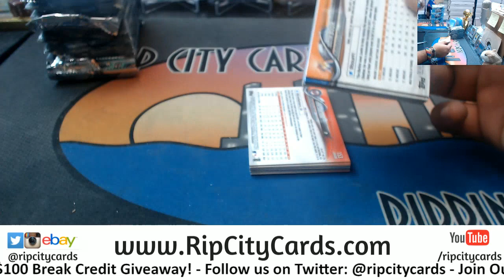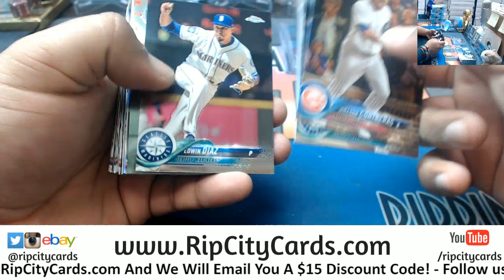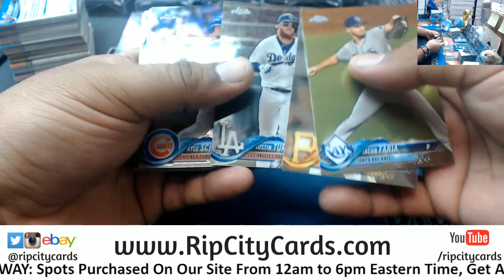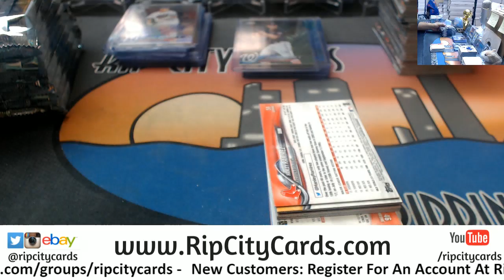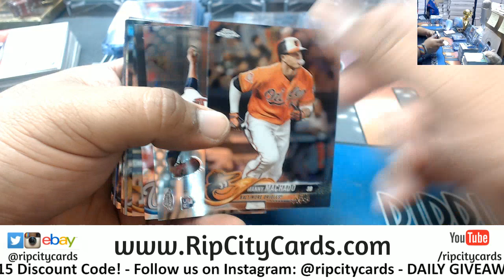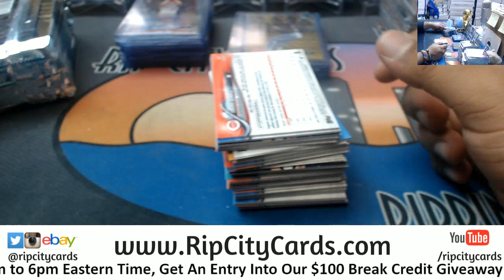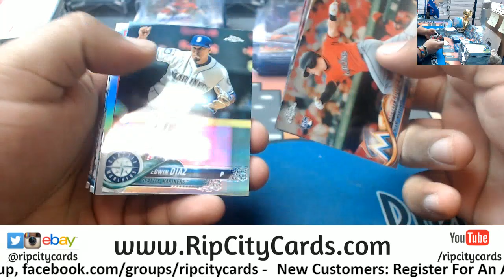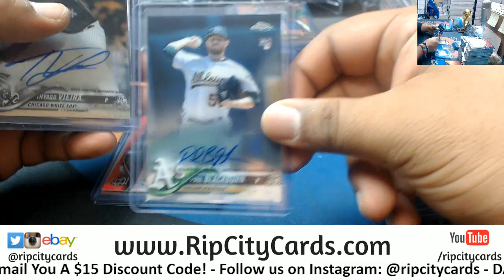2018 Topps Chrome Baseball Jumbo Half Case #9 eBay